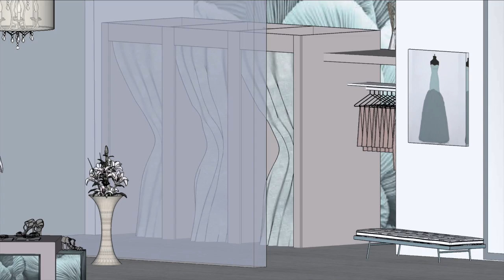Min film 1